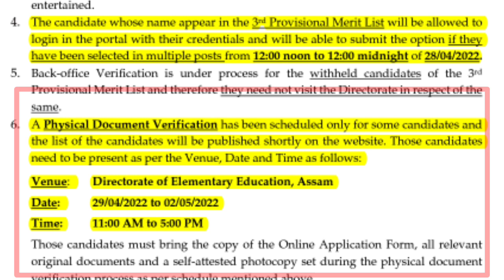শিক্ষক নিয়ুক্তিৰ নতুন খবৰ || verification venue & schedule সলনি কৰা হৈছে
Hi I am Anupam Das, Asst Teacher, Social science and I welcome all of You to my YouTube Channel Assamese Educational Gyan.